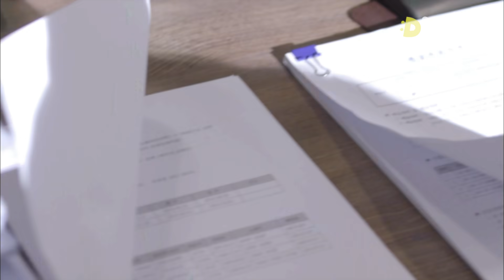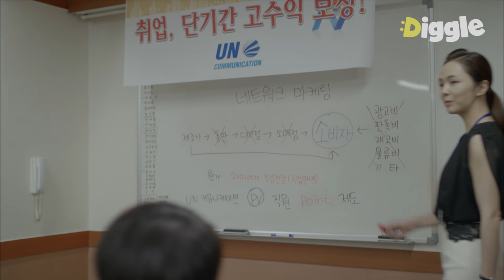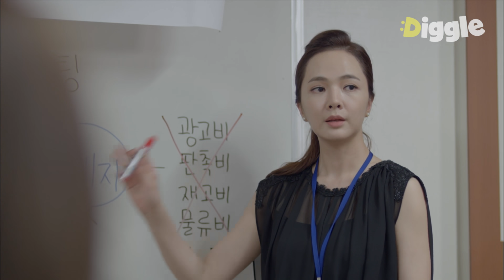[38사기동대] EP8-02 랜드마크 건설에 수표 수십장이 왔다갔다? 탈세한 돈으로 지금 뭐하세요?ㅣ#디글